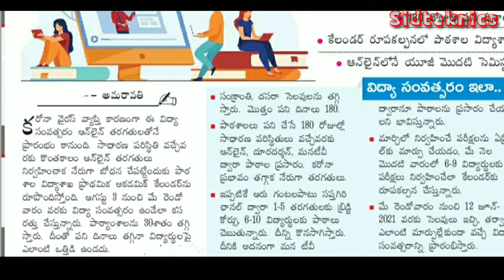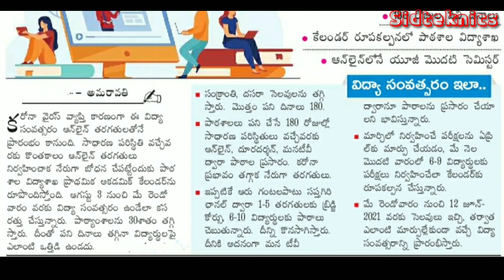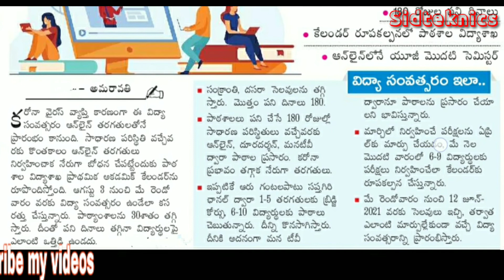A.P Education Department| సిలబస్ లో కీలక మార్పులు